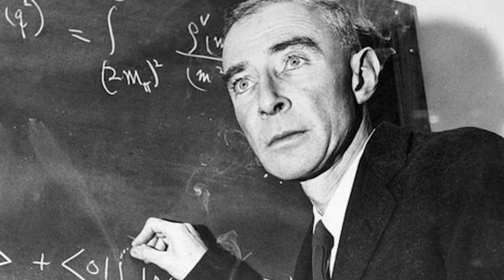O PAI DA BOMBA ATÔMICA, JULIUS OPPENHEIMER.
Julius Robert Oppenheimer foi um renomado físico teórico e uma das figuras centrais no desenvolvimento da bomba atômica durante a Segunda Guerra Mundial. Ele nasceu em 22 de abril de 1904, em Nova Iorque, Estados Unidos.

✅Quer saber como se destacar no YouTube? Acesse agora o YOUTUBE SEM APARECER, no link abaixo e descubra todas as dicas e estratégias. Aproveite essa oportunidade e comece a criar conteúdo que vai atrair mais inscritos e visualizações hoje mesmo!

💡Apoie o nosso canal acessando METODO FANART 3.0.

AVISO DE USO JUSTO DE DIREITOS AUTORAIS, Título 17, Código dos EUA (Seções 107-118 da lei de direitos autorais):
Todas as mídias neste vídeo são usadas para fins de revisão, comentários, opnião e análise sob termos de uso justo. Todas as filmagens, músicas e imagens usadas pertencem às suas respectivas empresas.

ISENÇÃO DE RESPONSABILIDADE - Eu não sou detentor do anime, da música, da arte ou das letras. Todos os direitos do produtos são reservados aos seus respectivos proprietários. Este conteúdo audiovisual não tem a intenção de infringir nenhum dos direitos autorais. Isso é uma divulgação e  promoção da obra.